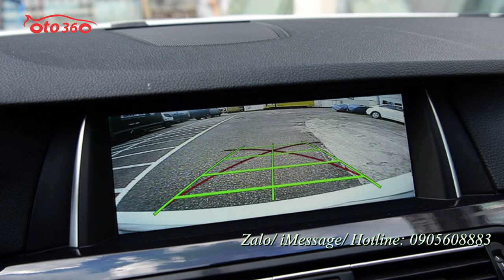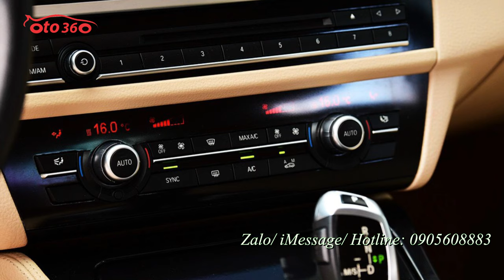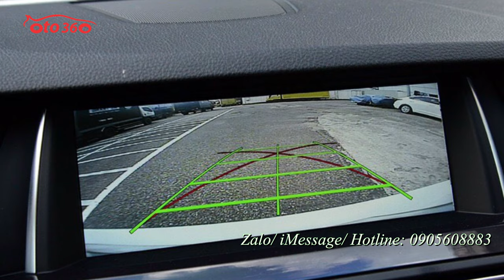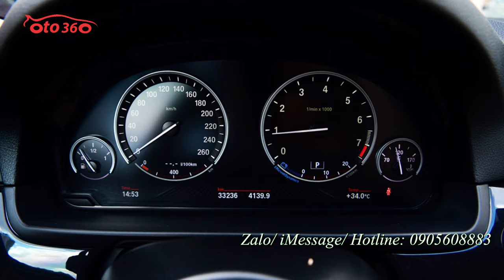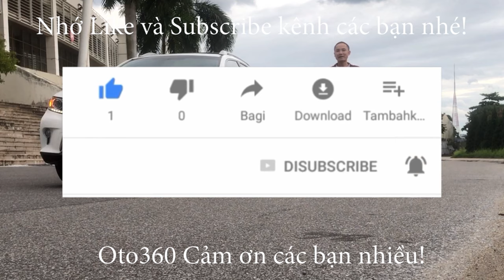Xe 2015 mà chạy được hơn 3 vạn km thật ko thể tin được nhưng nó là sự thật BMW 520i 2015 biển Hà Nội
BMW 520i sản xuất 2015
Xe biển Hà Nội
ODO: Hơn 3 vạn km
Động cơ I4, 4 xi lanh thẳng hàng
Vận tốc tối đa: 233 km/h
Dung tích động cơ: 1.997cc
Khả năng tăng tốc 0-100 km/h: 7,9 giây
Công suất cực đại: 135(184) kw tại 5.000 vòng phút
Tiêu hao nhiên liệu: 6,2 lít/ 100km (theo tiêu chuẩn Châu Âu)
Mômen xoắn cực đại: 270 Nm tại 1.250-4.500 vòng phút
Tự trọng: 1.670kg
Dài x Rộng x Cao: 4.907 x 2.102 x 1.464mm
Chiều dài cơ sở: 2.968 mm